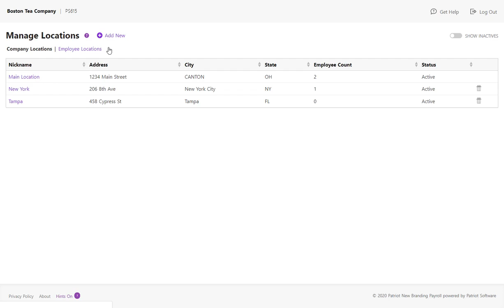How to Set Up Multiple Work Locations in Patriot Payroll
With Patriot, you can set up multiple work locations for your company. This reflects employees who work from home or from different work locations and ensures reporting and payroll taxes are accurate.